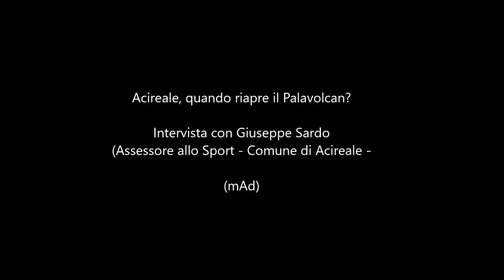FanCity Acireale - Quando riapre il Palavolcan?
FanCity Acireale - Quando riapre il Palavolcan? Lo abbiamo chiesto all'assessore allo sport del Comune di Acireale Giuseppe Sardo